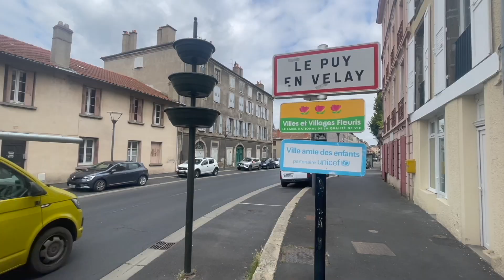ISDE 2022, Lördag Söndag extramaterial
Extramaterialet från helgens förberedelser består av intervjuer med Jocke Johansson, Emelie Karlsson, Roger Johansson och Albin Norrbin.